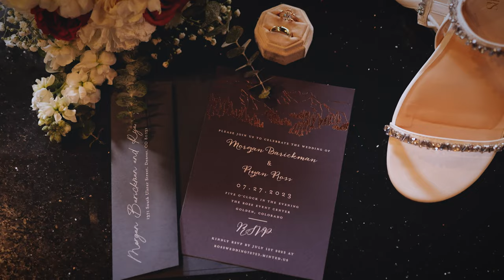Elegant Wedding at The Rose Event Center | Ryan & Morgan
✨ Step into the enchanting world of Ryan and Morgan's wedding at The Rose Event Center, located in the heart of Golden, Colorado. ✨

Their wedding day was a perfect blend of emotion and elegance, capturing the essence of their love story. The ceremony was deeply moving, filled with heartfelt vows and tearful moments that left everyone in awe. Ryan and Morgan's stunning couples session showcased their genuine connection and the breathtaking beauty of Golden, Colorado.

But the magic didn't stop there! The reception was an unforgettable celebration, filled with laughter, dancing, and joy. The party was truly one for the books, with friends and family coming together to create lasting memories.

Adding to the splendor, we captured breathtaking drone footage that highlights the picturesque scenery of The Rose Event Center and the surrounding beauty of Golden, Colorado. The aerial views add a unique and stunning perspective to this already unforgettable day.

Watch this video to experience every beautiful detail of Ryan and Morgan's wedding day, from the elegant ceremony to the epic party, enhanced by captivating drone coverage. Let Lanz Photography bring you closer to the love and happiness shared on this special day.

This video was recorded by LANZphotography
This video was edited by LANZphotography

MB01AYRMW3H6JLM
MB016XZGL8HBLHC
MB01N78ORUMHFOE
MB01KNI8EZYIS0U